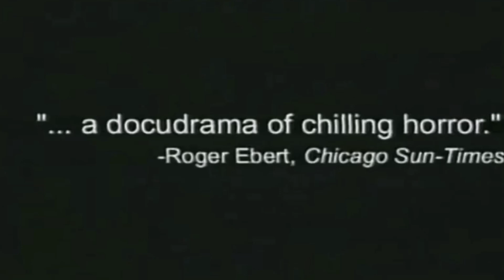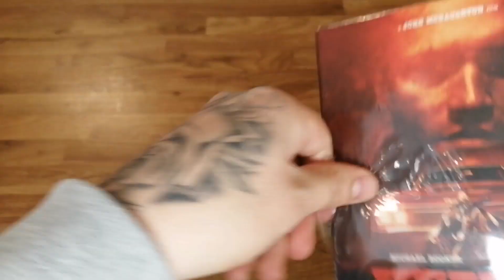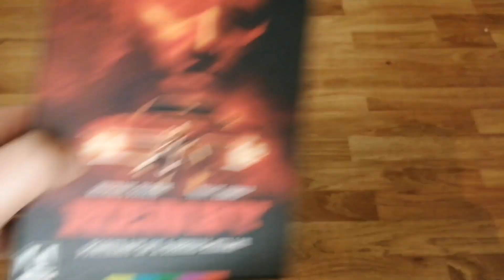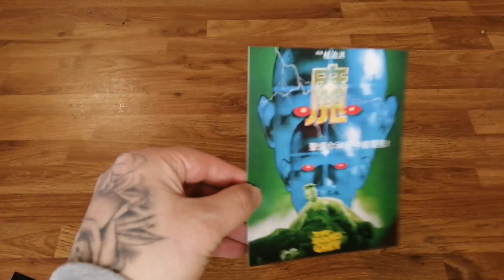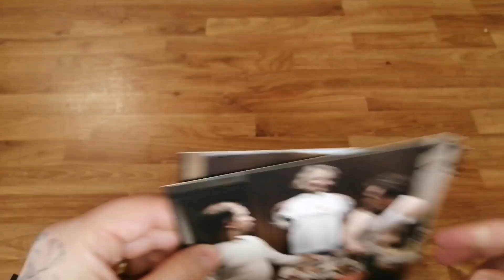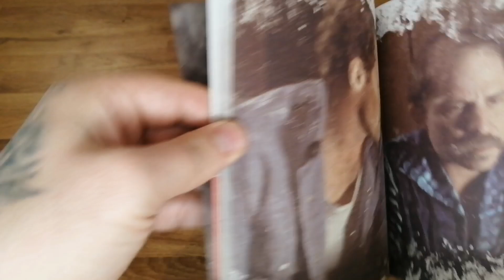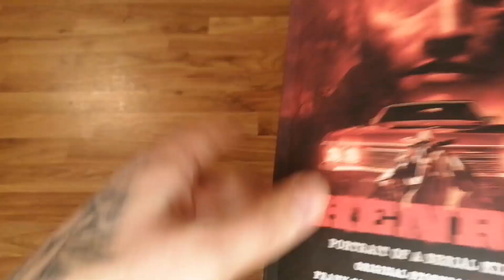UNBOXING : ARROW 4K LIMITED EDITION - HENRY : PORTRAIT OF A SERIAL KILLER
Join me as I unbox the new arrow release of Henry : Portrait of a Serial Killer